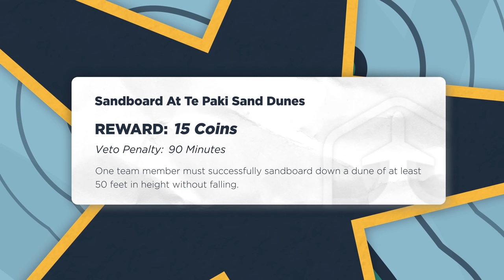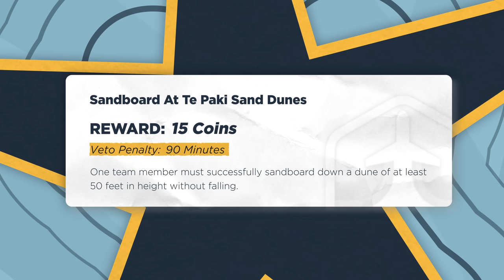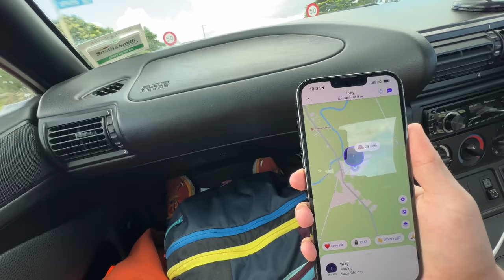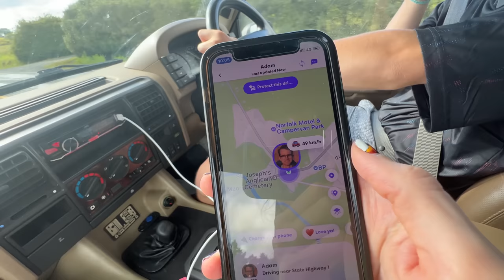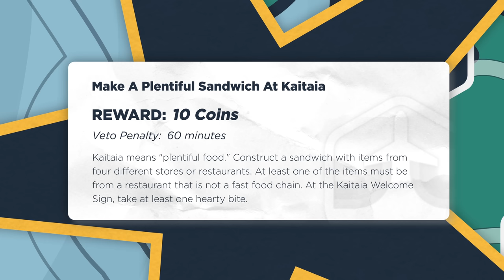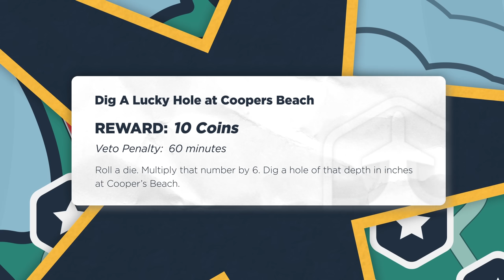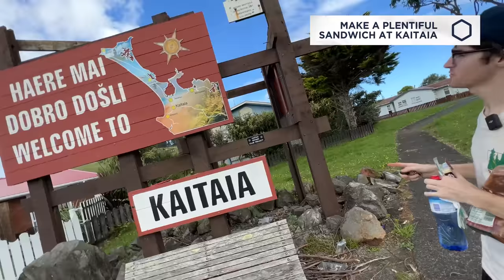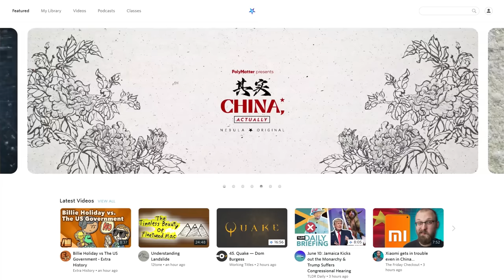We Turned New Zealand Into a Real-Life Board Game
Watch the next episode of Jet Lag right now on Nebula

Featuring Toby Hendy ( @tibees )
Editing by Adam Chase, Ben Doyle, Henry Ariza
Motion Graphics by Lili Pereira, Dom Burgess , João Pessegueiro, Parker Simmons, Derek Brown, Elise Heersink, Sara Stoltman, Max Moser